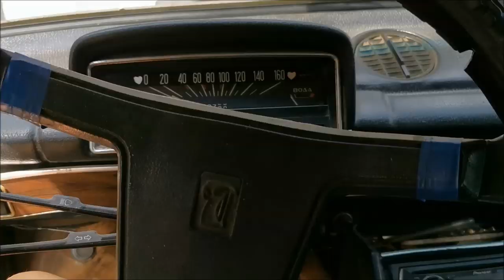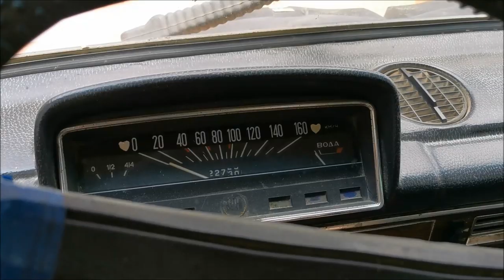Хуторянка !!! 27 июля 2019 !!! СМОТРИМ ЛЕБЕДЕЙ !!! ПОПАРИЛИСЬ В БАНЕ !!!